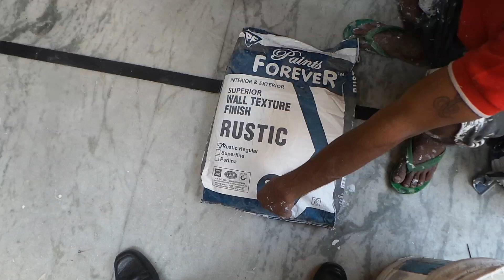Rustic paste of paints forever